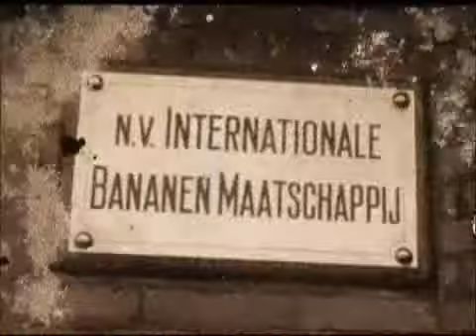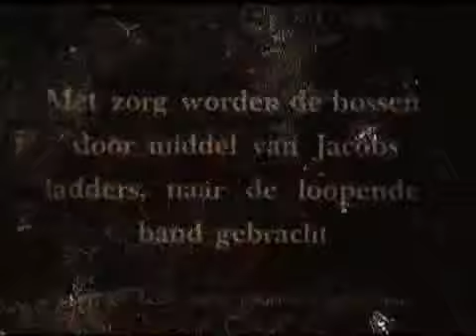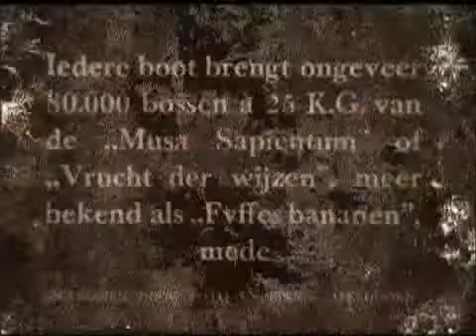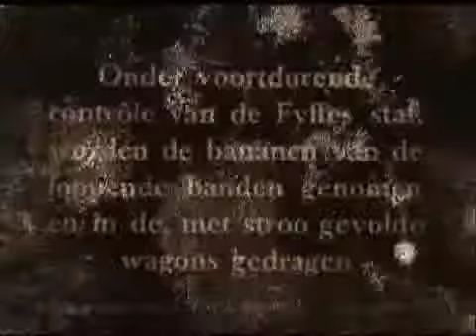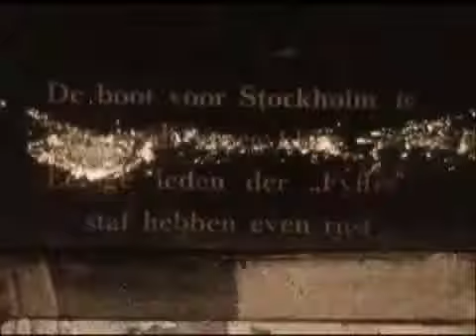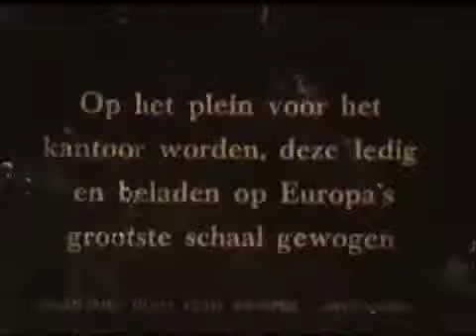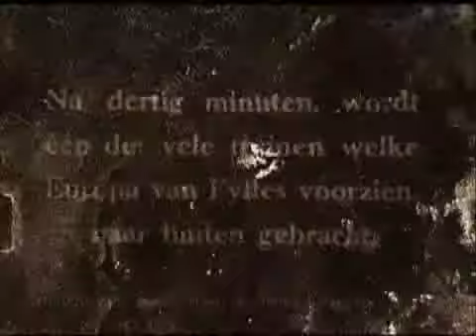Internationale Bananen Maatschapij. Rijnhaven Rotterdam. Fyffes Banana's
Fyffesvloot. Musa Sapieentum